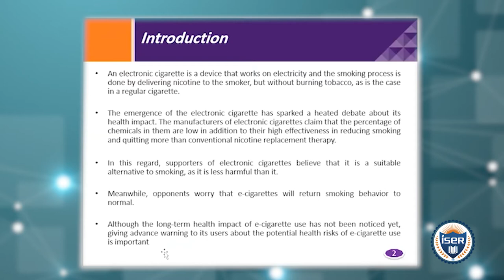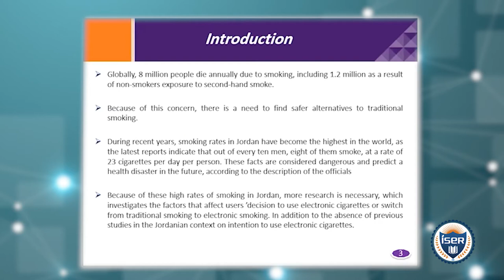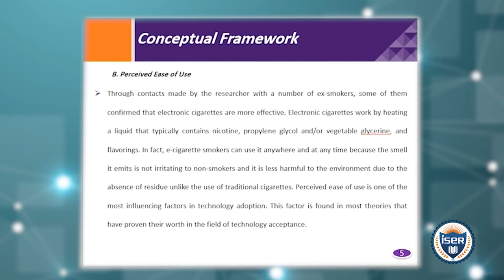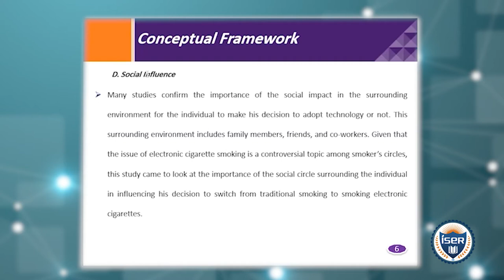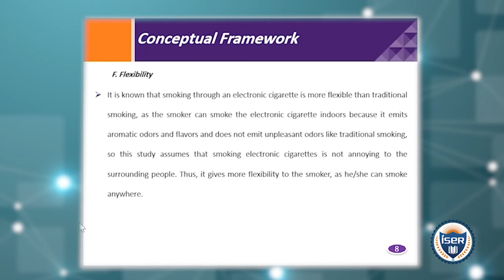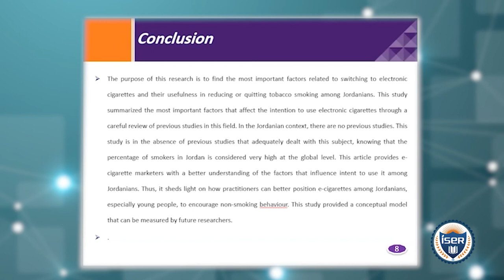ISER INTERNATIONAL CONFERENCE | PRESENTED BY: MALIK GHARAIBEH | 05th JANUARY 2022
INTERNATIONAL INSTITUTE OF ENGINEERS AND RESEARCHERS INTERNATIONAL CONFERENCE | 05th JANUARY 2022 | PRESENTED BY: MALIK GHARAIBEH

Topic: WHAT MOTIVATES SMOKERS TO SWITCH TO ELECTRONIC CIGARETTES?

About us:
The International Society for Engineers and Researchers (ISER) is a scientific society dedicated to the promotion of international education and university cooperation in the field of Science, Engineering and Technology. Through the organization of different international events, it brings together institutions, bodies and organizations from different countries of the world for discussion and cooperation.
ISER is also a school where young researches learn how to chair a technical session for the first time, and where young authors are coached how to edit a publishable contribution via a few iterations. ISER intends to achieve the mentioned objectives and get an international visibility by the organization of international conferences and by interacting with public and private organisms from all parts of the world.